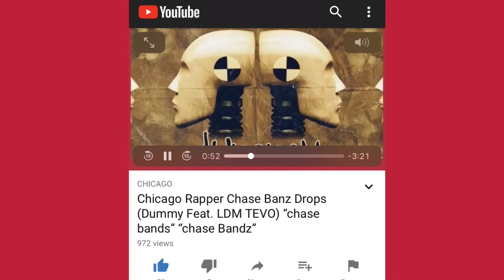Rooga Raps About Modern Day Slavery - Nipsey Hussle Challenge (Full Video)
East west To South West (Full Video)